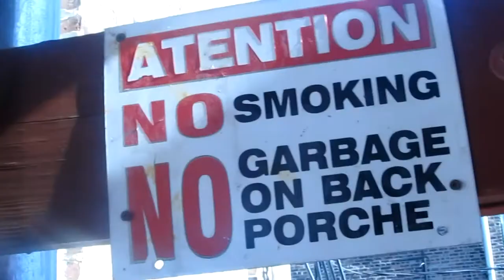LiL Pac-House Party